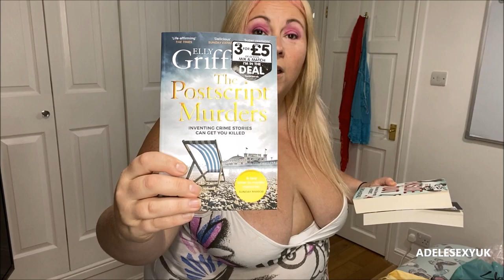SEXY BBW ADELESEXYUK UNPACKING HER SHOPPING TO SHOW U ALL HER GOODIES